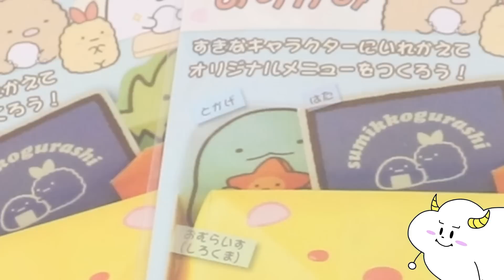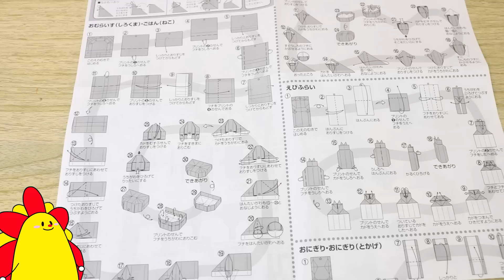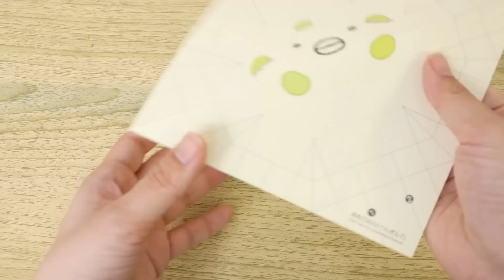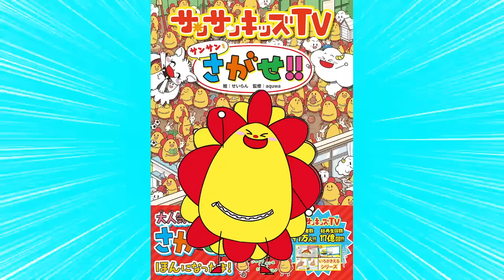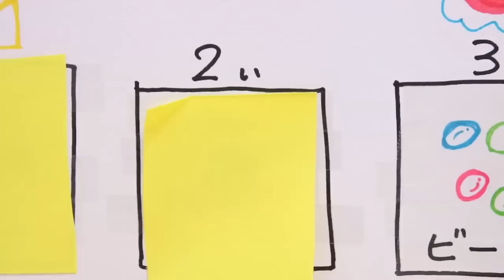【すみっコぐらし】おりがみのお弁当でピクニック♪キッズでも作れるキャラ弁で簡単お料理おままごと！子供向け知育教育★サンサンキッズTV★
トーヨー おべんとうおりがみ すみっコぐらし

みんなでさがそう！サンサンキッズかくれんぼ大作戦 inマルイ
※来場無料
※混雑状況により整理券配布や入場規制する場合もございます。

【完売情報】※2023年3月24日(金)時点
サンサン　ぬいぐるみ
くもりん　ぬいぐるみ
ノイズ　ぬいぐるみ
B.B  ぬいぐるみ
ソーダおじさん　ぬいぐるみ
Tシャツ イエロー 120
Tシャツ パープル 120
おかたづけ巾着

以上の商品は完売しております。
※イベント期間中の再入荷の予定はございません。
※記載している商品の他にも完売している商品もございます

場所：上野マルイ 5F 上野カレンダリウム
期間：3月18日(土)～4月2日(日) 11:00~19:00

場所：国分寺マルイ 4F 国分寺マルイノアニメ
期間：4月14日(金)～4月23日(日) 10:00~19:00

サンサン(着ぐるみ)にも会えるかも！？
イベント期間中の3月18日(土)、26日(日)、29日(水)、4月15日(土)、23日(日)の
開店後～15：30頃(予定)

3~6歳のお子様向けに、動画で「楽しく学べる」体験の提供を目指しています♪